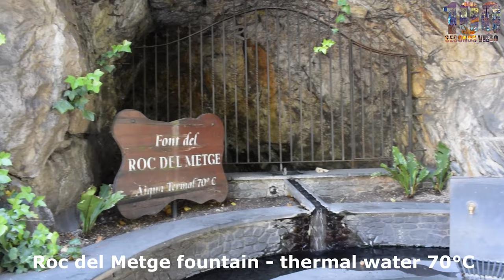Explore Andorra la Vella in 100 Seconds | Europe’s Mountain Gem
🌍 Discover the capital of Andorra, Andorra la Vella, in just 100 seconds! Nestled in the Pyrenees Mountains, this charming city offers breathtaking views, rich culture, and a unique blend of modernity and tradition.

📌Andorra la Vella, Andorra
🗓️17 may 2023
☀️🌧️🌈 : ⛅19°C | 66.2°F 🌡️

💞 S U B S C R I B E to be part of our growing 100 Second Video community!

🏔️ Andorra la Vella, the capital of Andorra, is nestled in the heart of the Pyrenees Mountains, offering visitors stunning landscapes and a unique combination of history, culture, and modern attractions. The city is known for its beautiful mountain views, duty-free shopping, and impressive Romanesque architecture.

🛍️ Famous for its bustling shopping streets, Andorra la Vella is a paradise for those seeking high-quality goods at tax-free prices. The city’s main shopping district, Avenida Meritxell, is filled with designer boutiques, luxury shops, and traditional markets.

⛪ The historic quarter of Barri Antic is a must-visit, featuring charming stone buildings, narrow streets, and the 12th-century Església de Sant Esteve church. This area provides a glimpse into the rich history and cultural heritage of the region.

🌲 Nature lovers will enjoy the surrounding mountains, where outdoor activities like hiking, skiing, and exploring nature trails are popular. The Coma Pedrosa Natural Park is just a short distance away, offering breathtaking views and diverse wildlife.

❤️ Join us for 100 seconds to explore Andorra la Vella, the hidden gem of the Pyrenees, where modernity and tradition blend in a spectacular mountain setting.

📌Timeline of visited objectives :👇
00:00 Intro
00:10 Andorra la Vella